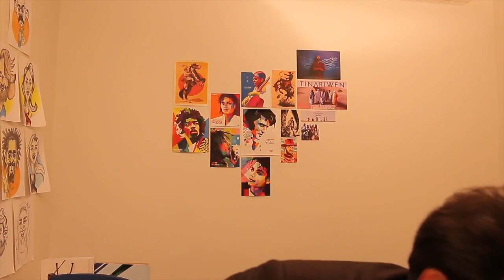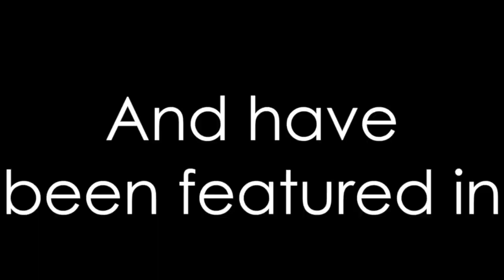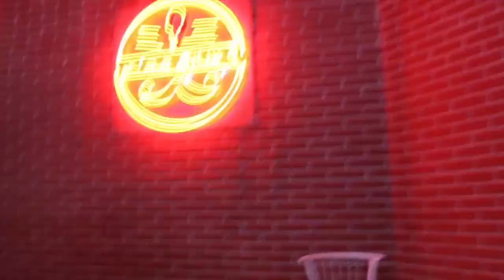Life of a Comediapreneur Episode 1- اول كوميدي كلوب في مصر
After 10+ hours of editing and watching and editing and watching and finalizing, I present to you my first official vlog: Life of a Comediapreneur. For the past 7 years, I've been building the stand up comedy industry in Egypt. This series documents my journey of starting a comedy company in Egypt and its trials and tribulations, meeting new people, introducing the world of Egyprian stand up comedy to the world. It'll help out. It's a bilingual production and I hope you enjoy it.

Special thanks to myself for stopping the bad habit of procrastination and actually getting this done. Enjoy!

Comedians featured in this episode: Ahmed Khairy | Mohamed Ashraf | Ahmed Hossam Boss | Reem Nabil | Hamza Bahaa | Mahmoud Khashba